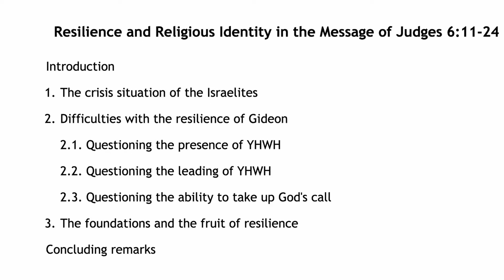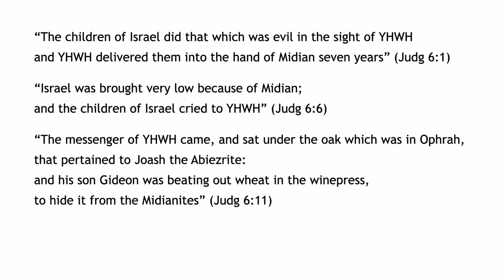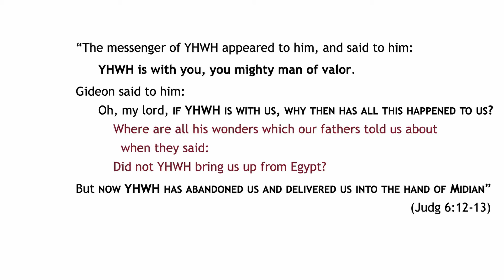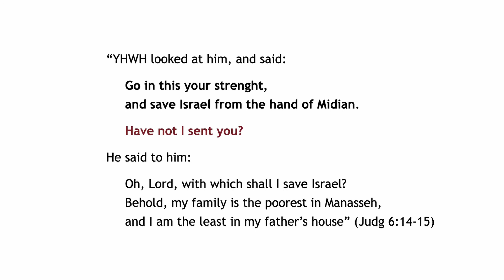Resilience and Religious Identity in the Message of Judges 6:1.11-24 (Grzegorz Szamocki, PhD)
International Scientific Conference
Ethics of Resilience: Vulnerability and Survival in Times of Pandemics and Global Uncertainty (November 5th-7th 2020, Celje, Slovenia)

Organisation: University of Ljubljana, Faculty of Theology